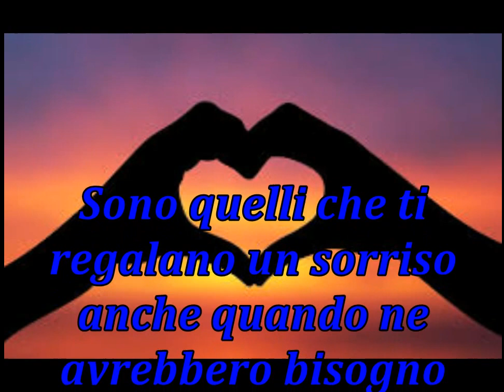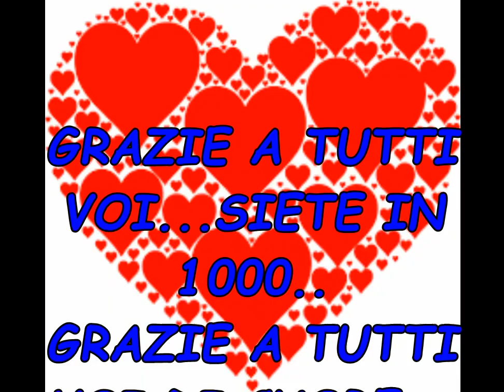GRAZIE A TUTTI VOI.. SIETE IN 1000 ISCRITTI.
Grazie di vero cuore...Un abbraccio a tutti/e...coloro che mi seguono.